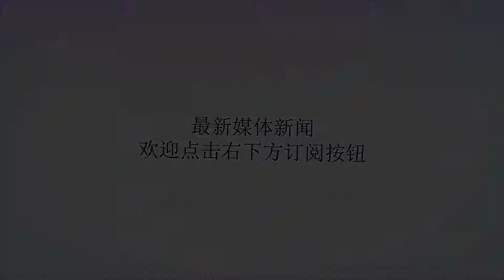美国人：中国正侵蚀美国水下优势，其中就有一件装备特别亮眼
Many thanks.055型驱逐舰近几年中国在多项领域都得到了进步，中国在多项短板上有了不小的进步。美国表示，虽然它仍在水下战争中占据重要的优势，但由于中国的重视，中国正在逐渐侵蚀美国在水下的优势，其中就有件装备特别亮眼。经过几年的发展，中国现在的海上力量已经今非昔比。也正是由于这种趋势，美国对于中国的关注度与日俱增。近日美国媒体表示，虽然美国仍然在海底战争中，处于优势，但美国自满正将这种优势消耗殆净。美媒称，从去年中国舰艇开启“下饺子”模式后，中国海上力量的发展就一路绝尘，而美国这时坚挺的发展不仅走错了方向，甚至连数量都不及中国的一半。而一直是中国海军短板的反潜领域，中国这几年在这一领域的发展相较之前更是增加了数十倍。反潜技术由于中国技术水平的进步，中国舰艇的反潜能力都有了极大的提高，以056型为例，其船尾区域就部署了一个突出的可变深度声呐(VDS)，这就使得中国舰艇在主动探寻潜艇的能力上有了新的提升，同时中国舰艇上的新式反潜导弹，也让对手的潜艇将面临更大的挑战。不仅如此，在反潜直升机方面，中国的直-18的表现就非常的亮眼。而中国海军还有另一个令人吃惊的新型反潜直升机直-20。从公布的资料看，直-18所搭载的雷达能够搜索至少40-70公里范围，同时其搭载的声呐浮标比美国海军的SH-60更多，更重要的是，直-18最多还能装载4枚鱼雷，这些足够使其成为一件大杀器。而更重要的是，中国最新的055型驱逐舰每艘可携带两架这种飞机，而航母更是可以搭载6架以上，也就是说，中国一个航母编队所拥有的反潜直升机就足够保护编队不受潜艇威胁，更别说个舰艇本身具有的优异反潜装备，这也保证了中国舰队出去时的安全。直-18上舰近几年来，经过中国的投入，中国几乎将其附近海域打造成了潜艇的“禁地”。在我国南部海域水下就常年部署着水下无人机，而由此组成的“水下监测系统”中，所应用的一项超导量子干涉仪技术，中国位居全球领先地位。这项技术可以掌控到数公里之外，水中物体对地球磁场的任何干扰变化，这正是因为这种技术的存在，外媒表示中国海军的反潜能力相较以前获得了数十倍的提高。也正因为这种状况的存在，美国才开始反思自身。虽然美国现在都是核动力潜艇，非常的安静，但由此生出的自满情绪，必将让美国吃到苦头。(智忠)责任编辑：